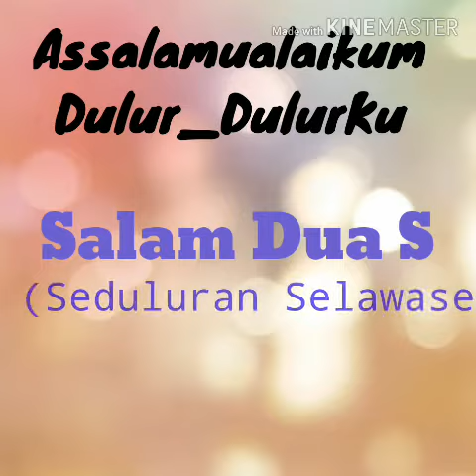Mitos atau fakta (Pohon beringin Berhantu ) //cerita mistis 2020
Masih ingatkah ketika orang tua kita zaman dahulu, mengatakan bahwa pohon beringin ada penunggunya. Oleh karna itu banyak pantangan yang harus kita hindari, apabila kita berada di pohon ini.
Lalu pantangan atau larangan apa saja yang harus kita lakukan?.
Matur suwun